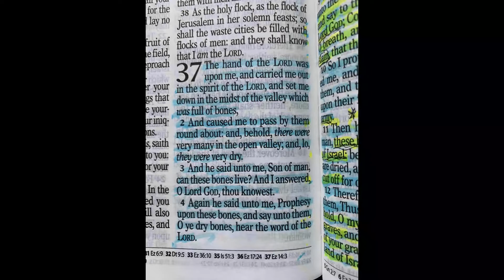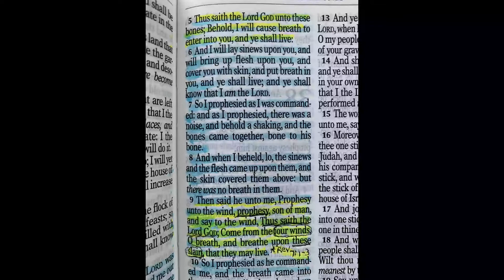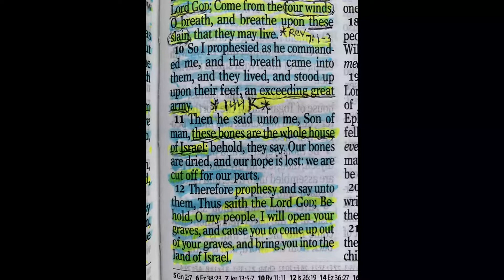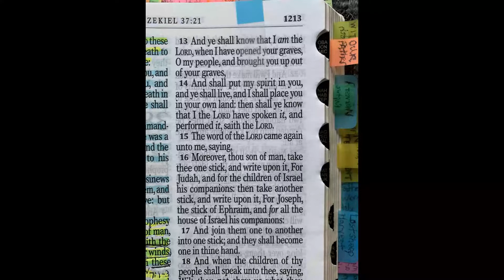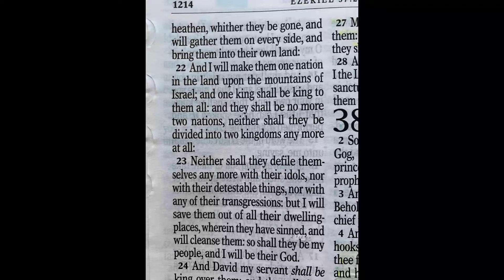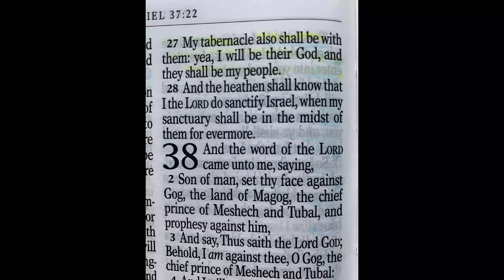Rapture - Resurrection of the Dead - Bible Prophecy. Ezekiel 37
2 Timothy 2:15
15 Study to shew thyself approved unto God, a workman that needeth not to be ashamed, rightly dividing the word of truth.

God Bless!